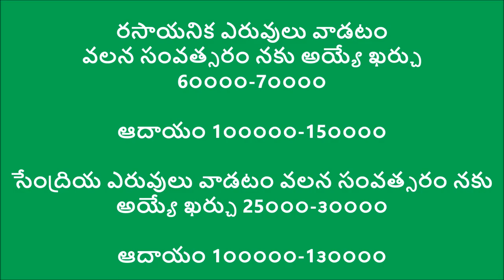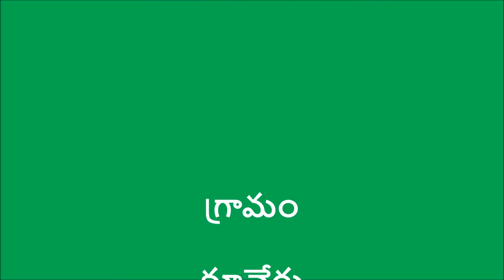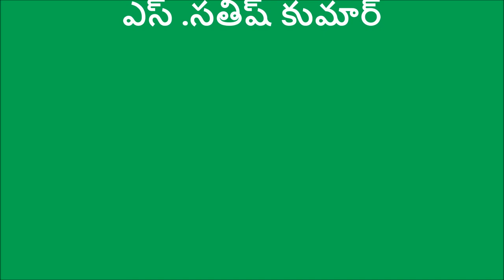Success Story of Natural Farmer(Part-1) _Viziayanagaram